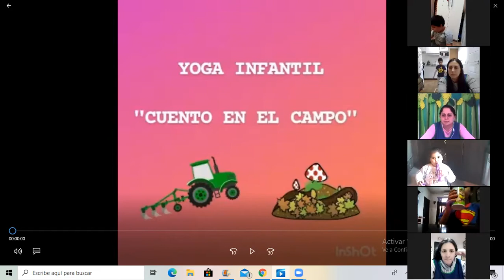Nos divertimos en la clase de Educación Física